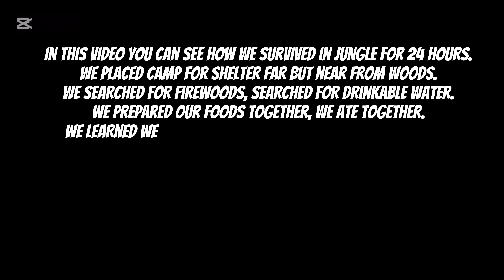Surviving in The Jungle For 24 Hours | Into The Wilderness Ep 2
What do you guys think about it do let me know.